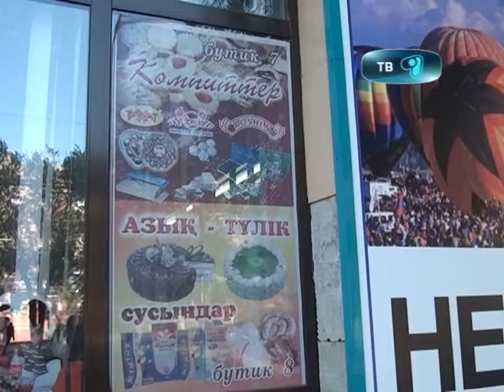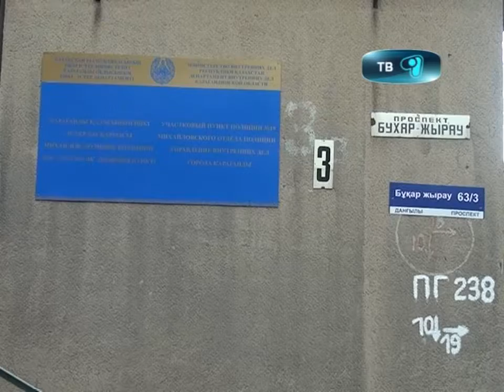20 09 12 реклама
Грамматические ошибки на рекламных банерах и щитах горожан уже не удивляют.  Кто в ответе за нарушение закона о языках? И почему безграмотные билборды продолжают появляться. Об этом в репортаже Даны Адамбаевы.